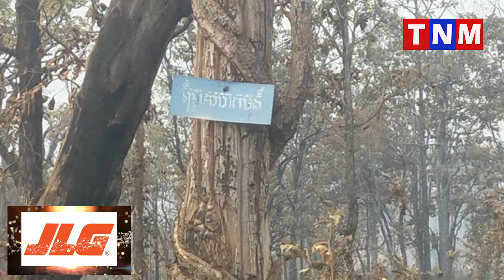ភ្លើងឆេះរាលដាលព្រៃសហគមន៍តំបន់ឈើក្រញូងពុំមានអ្នកទប់ស្កាត់ ស្រុកថាឡាបរិវ៉ាត់ ខេត្តស្ទឹងត្រែង